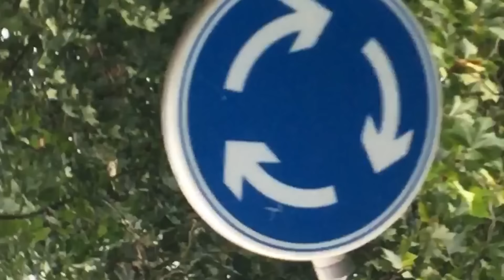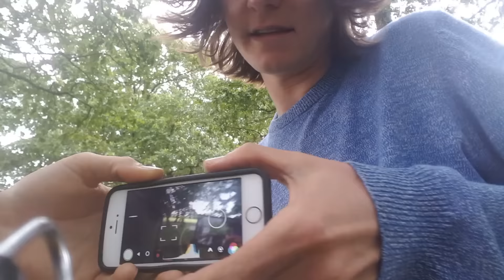Pumarosa - My Gruesome Loving Friend (Official Video)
Debut album ‘THE WITCH’ out now.

Music video by Pumarosa performing My Gruesome Loving Friend. (C) 2017 Universal Music Operations Limited